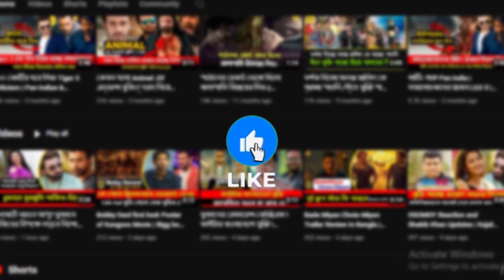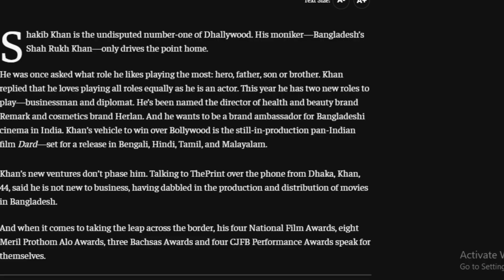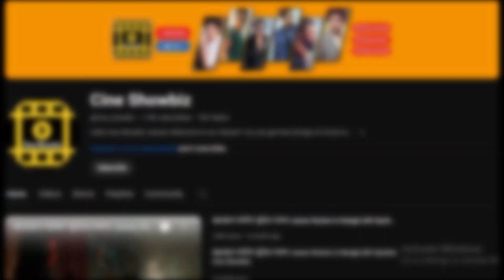পরকীয়া নিয়ে মুখ খুললেন অপু বিশ্বাস ! Shakib Khan New Movie & Update | Cine Showbiz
This video is showing "Shakib Khan and Apu Biswas news updates" subject   but we also try to cover the following subjects:
-shakib apu news today

So you would like to know more about Shakib Khan and Apu Biswas news updates, I did too and here is the the video I made.
Shakib Khan and Apu Biswas news updates intrigued me so I did some research and uploaded this to YT .
So you want to find out more about Shakib Khan and Apu Biswas news updates, I did too and here's the the video I made.
Shakib Khan and Apu Biswas news updates interested me so I did some research study and uploaded this to YT .

Some YouTube vid might not be available in your locations for one following factors:
Desire to find out more about us and what we have to provide?

Have I addressed all of your questions about Shakib Khan and Apu Biswas news updates?
People who looked for shakib apu news today also searched for shakib khan new movie.

Thanks for viewing the video! Please follow the link above to find out more!